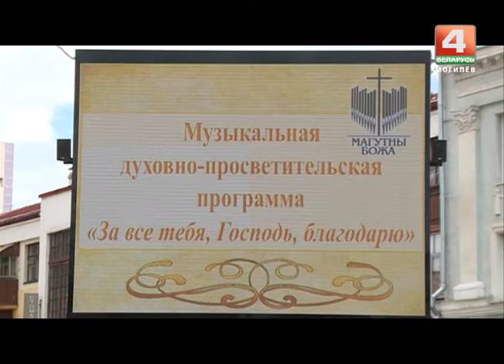Дневник фестиваля "Магутны Божа": выпуск №2